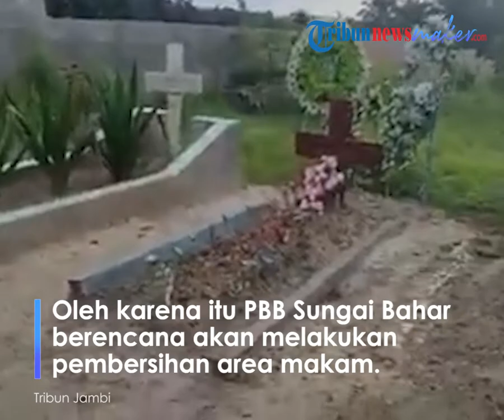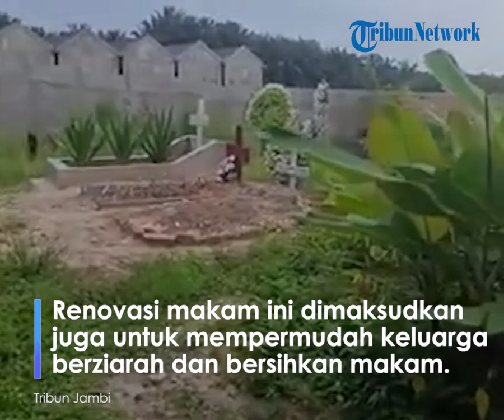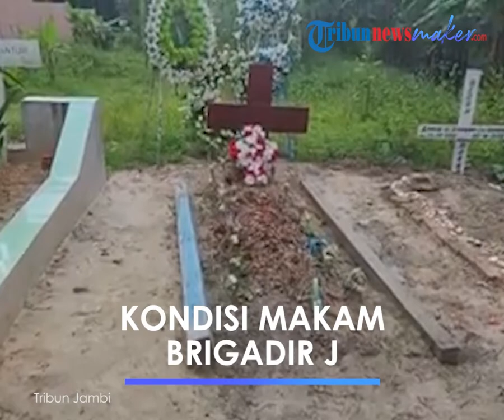Kondisi Makam Brigadir J Memprihatinkan, Kelurga Sebut Banyak Tawaran untuk Merenovasi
TRIBUN-VIDEO.COM - Pemuda Batak Bersatu (PBB) rencananya akan menggelar kebersihan di area makam Brigadir J atau Brigadir Yosua di di Taman Pemakaman Umum Desa Suka Makmur, Jambi.

Area makam Brigadir J kini telah dikelilingi rumput yang cukup tinggi.

Meskipun keluarga sering melalukan ziarah, namun keluarga hanya sanggup membersihkan rumput yang dekat dengan makam Brigadir Yosua.

"Kalau kami cuma sanggup bersihin yang di sebelah-sebalah itu," kata Rosti Simanjuntak, Ibu Brigadir Yosua, Kamis (22/9/2022).

Oleh karena itu PBB Sungai Bahar berencana akan melakukan pembersihan area makam.

"Kita lihat rumput-rumputnya sudah mulai tinggi, kami berkomitmen mengawal kasus ini sampai tuntas, salah satunya dengan cara terus merawat kondisi area pemakaman Brigadir Yosua," kata Royanto, Pembina PBB Sungai Bahar.

Ia juga mengatakan saat ini jika diperhatikan isunya sudah mulai redup dan berkurang, untuk menjaga agar kasus ini tak hilang ia katakan PBB terus menyuarakan keadilan untuk Brigadir Yosua dengan mengadakan berbagai kegiatan maupun aksi, termasuk dengan kegiatan bersih-bersih makam ini.

Banyak yang ingin renovasi

Keluarga mengungkapkan banyak pihak yang mengajukan merenovasi makam Brigadir J menjadi lebih baik.

"Iya banyak yang mengajukan kemarin, kita lihat aja nanti gimana," kata Rosti Simanjuntak.

Rosti juga mengatakan ada keinginan dari keluarga melakukan renovasi makam.

Namun dirinya masih menunggu hingga kondisi tanah menjadi stabil dan keras, karena kondisinya saat ini masih belum bisa dilakukan renovasi.

"Nunggu tanahnya itu keras dulu, kalau sekarang masih belum bisa," ucapnya.

Renovasi makam ini dimaksudkan juga untuk mempermudah keluarga untuk berziarah serta mempermudah merawat makam tersebut.

Salah satu yang telah mengungkapkan keinginannya kepada tribunjambi.com untuk merenovasi makam Brigadir Yosua ialah seorang aktivis dari Tanah Karo yang sudah dua kali mengunjungi keluarga dan sudah menyampaikan maksudnya untuk merenovasi makam Brigadir Yosua.

Artikel ini telah tayang di Tribunnews.com dengan judul Area Makam Brigadir J di Jambi Kini Memprihatinkan, Keluarga Ungkap Banyak yang Ingin Renovasi,